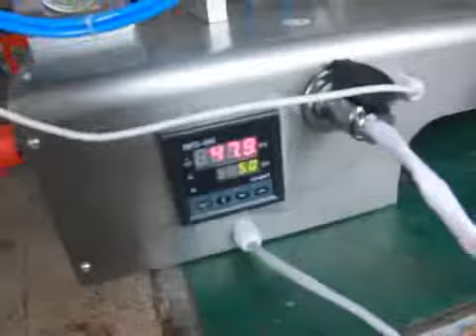Semi automatic sauce filling machine Wepack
This is semi-automatic liquid filling machine , volume adjustable according to your requirement . It's able to used to packing chocolate sauce , honey , ketchup into bag or bottle . You need , We pack !